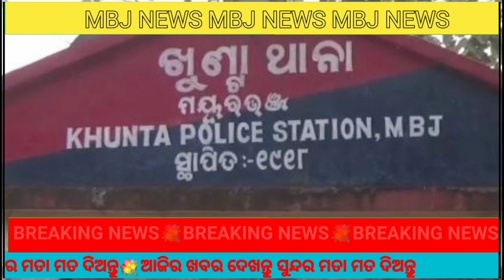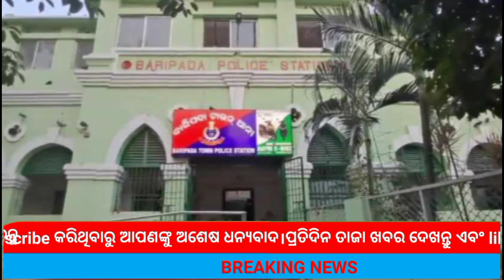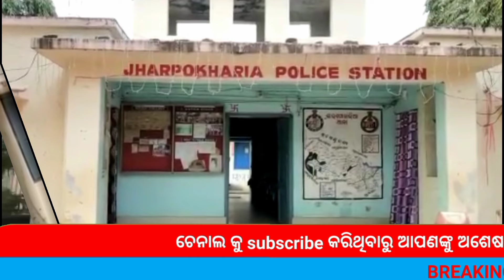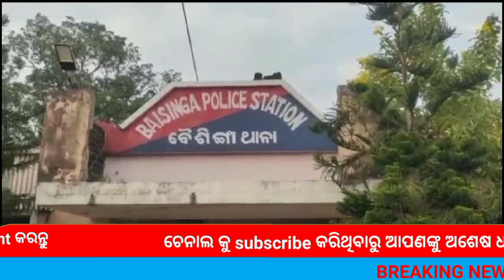ଲାଞ୍ଚ ନେବାବେଳେ ଧରାପଡିଲେ ଡାକବିଭାଗ କର୍ମଚାରୀ।।MBJ NEWS 24.06.2024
ଲାଞ୍ଚ ନେବାବେଳେ ଧରାପଡିଲେ  ଦକବିଭାଗ କର୍ମଚାରୀ।।MBJ NEWS 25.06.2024 ‎@mbjnews

Todays selected news from different area of Mayurbhanj district.